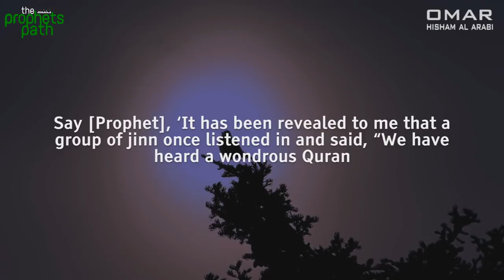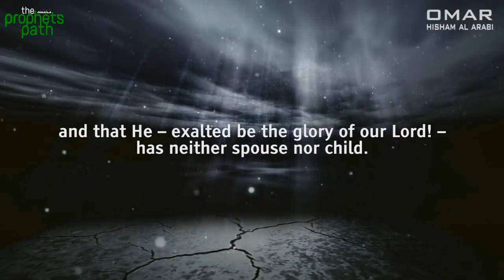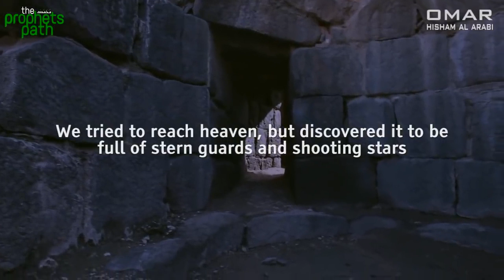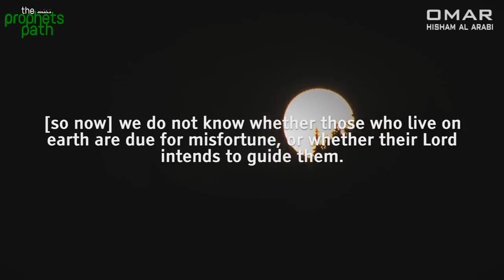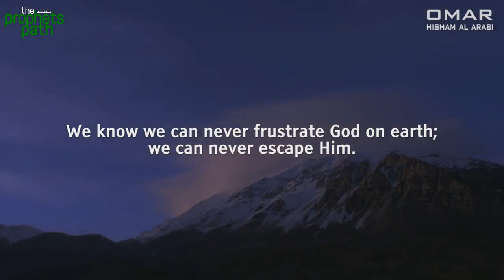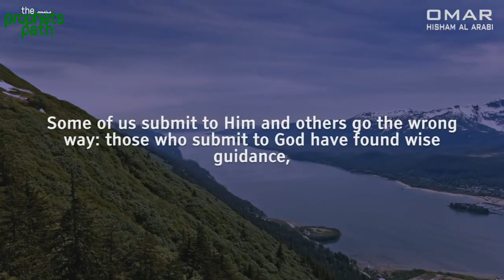A JINN TALKS ABOUT THE QURAN